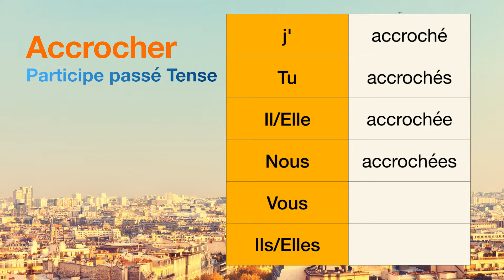How to conjugate Accrocher (to hang (up) ) in Participe passé tense.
The conjugations for Accrocher (to hang (up) ) in Participe passé are
j'accroché
Tu accrochés
Il accrochée
Nous accrochées
Vous null
Ils null